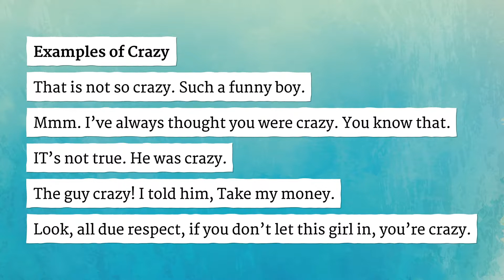CRAZY pronunciation • How to pronounce CRAZY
How to say Crazy in British English and American English?